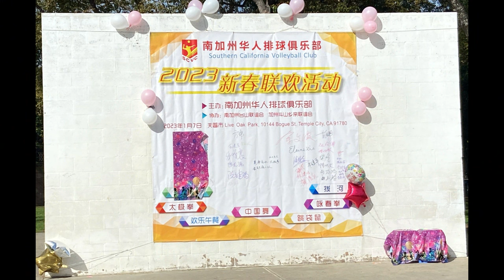加州吴式太极拳协会在洛杉矶参加2023新春联欢活动表演。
The California Wu-style Taijiquan Association performed at 2023 the Spring Festival Gala in Los Angeles.